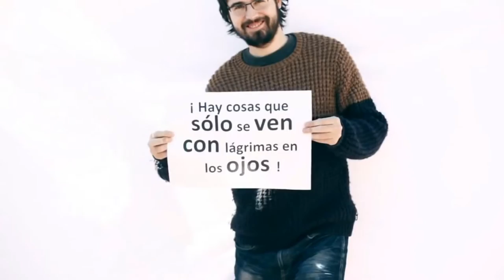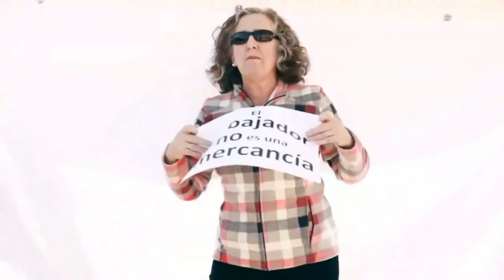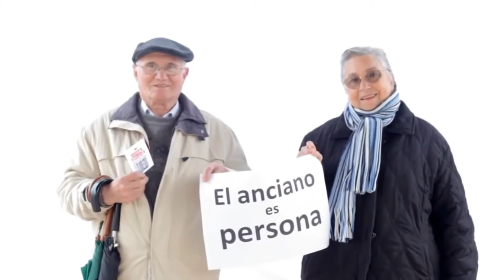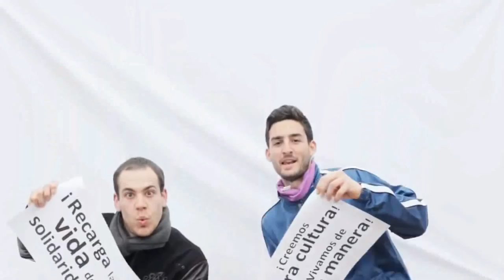La persona es lo primero - 13º Domingo del Tiempo Ordinario, Ciclo A